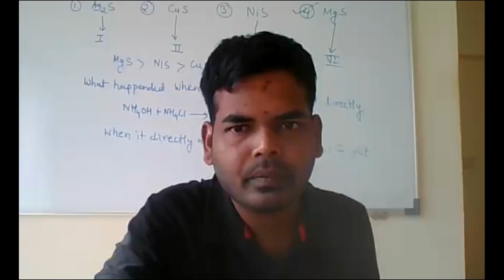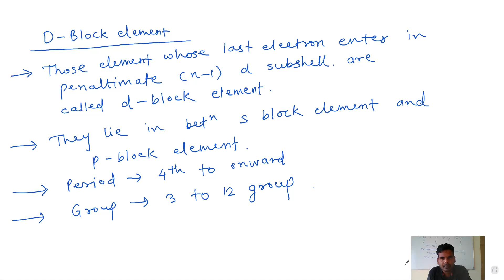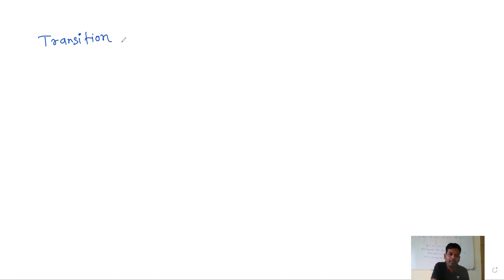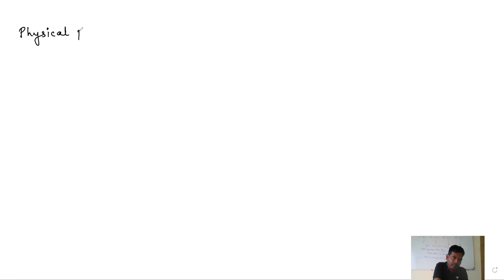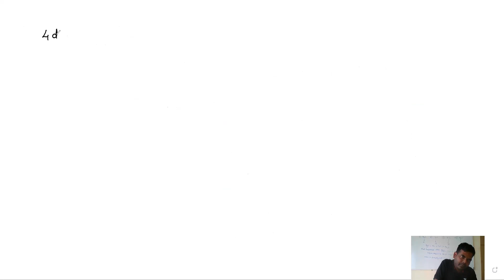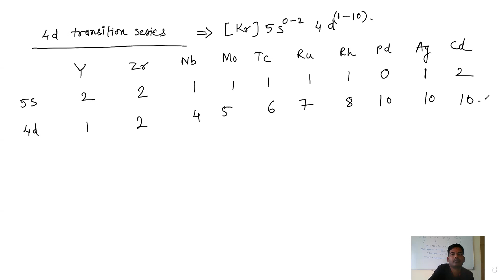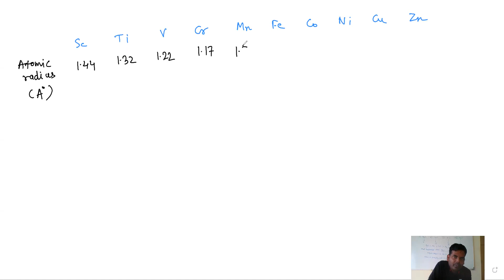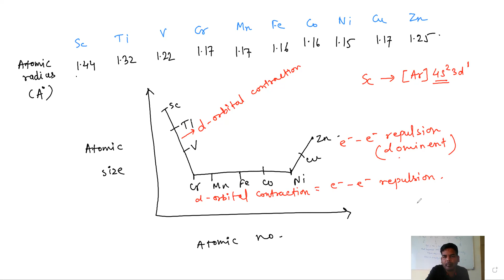D-F Block Lec 1